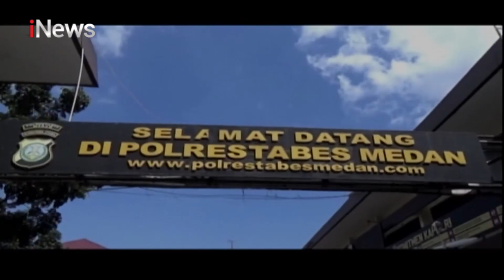Penganiaya Pelajar Memohon Maaf